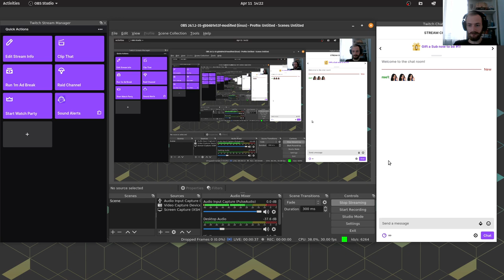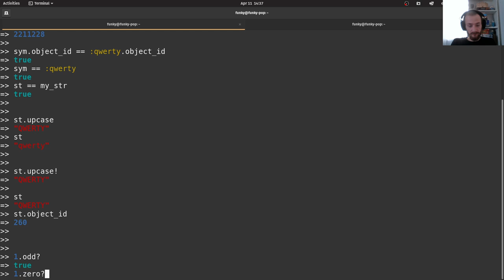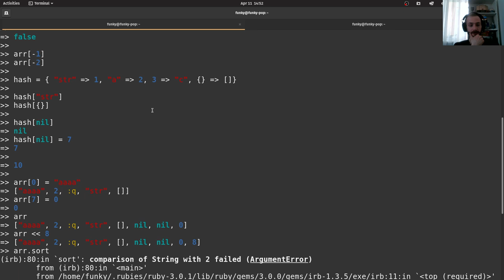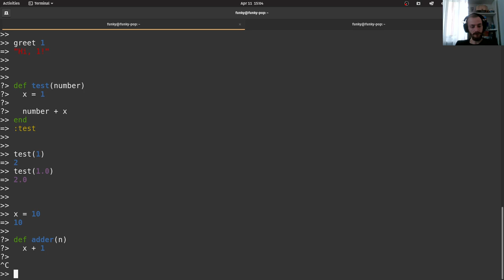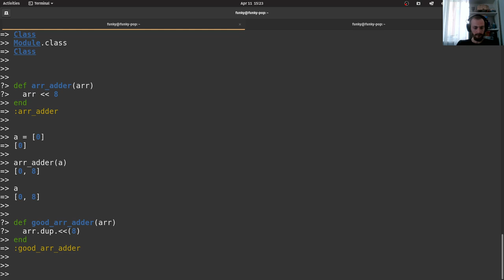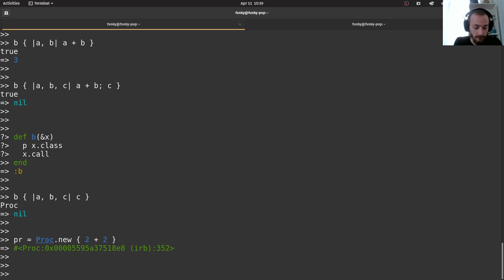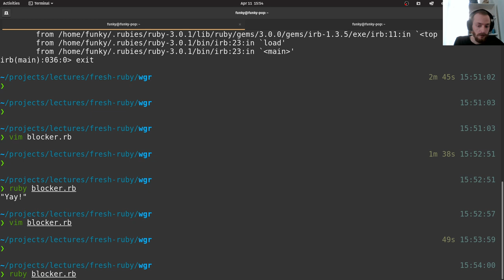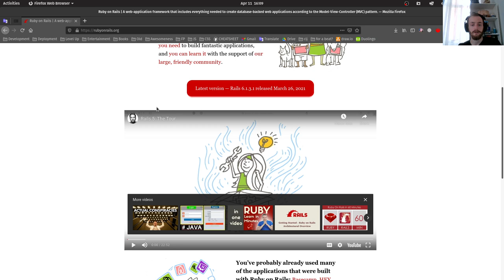Web Dev Lecture 8 | Ruby Lecture 1